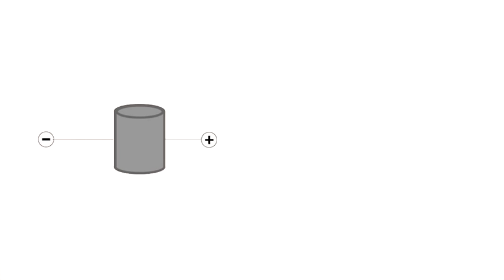كيف تنجو من الصاعقة؟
ماذا تفعل إذا ما واجهتك صاعقة؟ ما هي الإحتياطات الازمة للنجاة من الصاعقة؟ تعرف على كل هذا وأكثر في هذا الفيديو
المصدر:  MinuteEarth